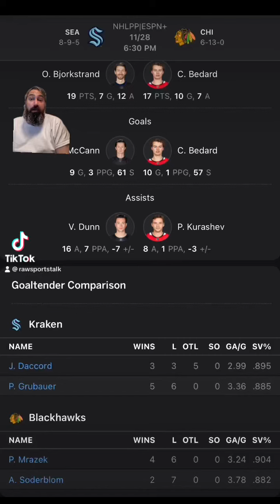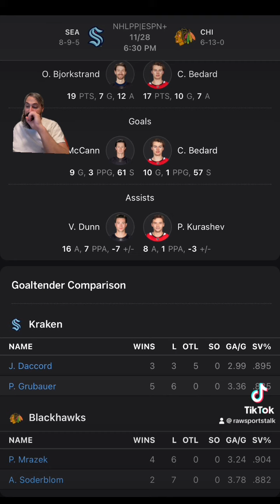Chicago Blackhawks VS Seattle Kraken : NHL Betting Info For 11/28/23